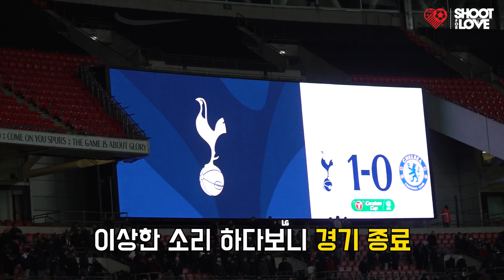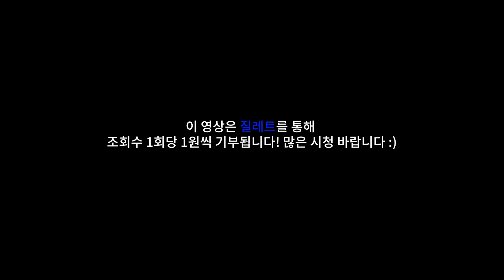우리흥 국대 유니폼 입고 토트넘 직관하면 생기는 일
손흥민 선수를 만나러 갔는데 데브라이너 급 택배 배달이라고 인정받았습니다..